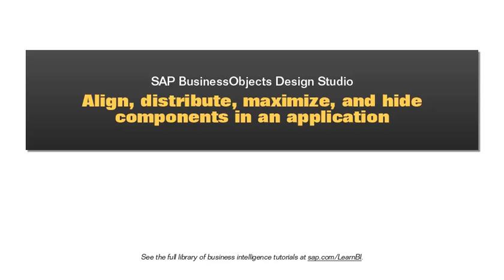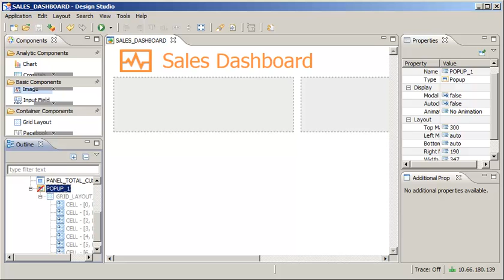Align, Distribute, Maximize, and Hide Components: SAP BusinessObjects Design Studio 1.1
Multiple tools are available to help you manage the position, size, and visibility of the objects in your application. In this tutorial, you will align, distribute, maximize, and hide components.